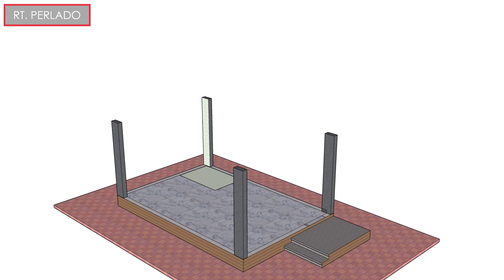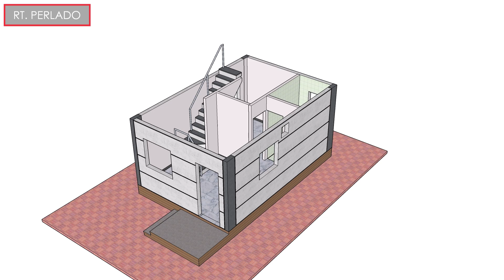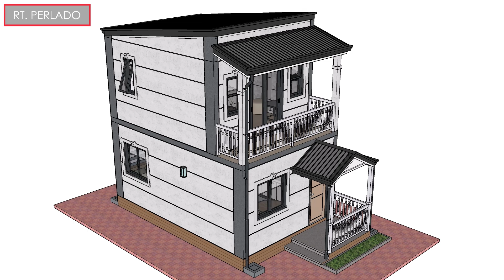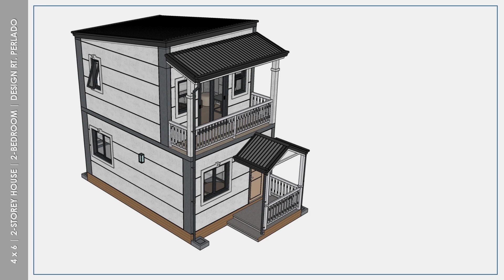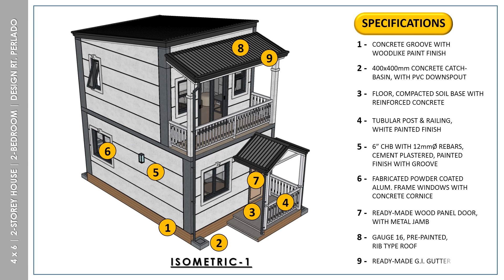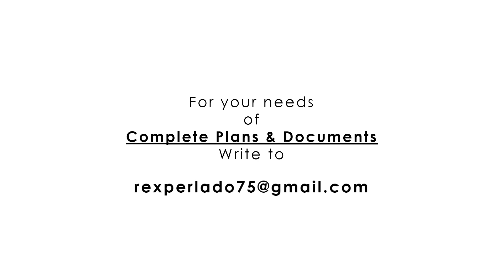Simple and Elegant 4x6m | 2-Storey Tiny House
YouTube copyright. Copying this video is Prohibited.

Project:  2-Storey House
Client:  Helen Moore
This video contains complete details of the house inside and out. It can help my countrymen who wants to build a low cost house. It can also be helpful ideas for foreigners who are saving money for building a house. All idea and designs are original works of Rex Perlado.  Plagiarism is strictly prohibited.